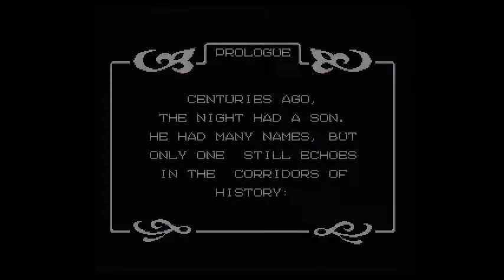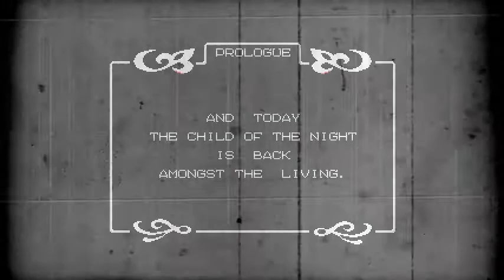Children of the Night (MSX) - Gameplay Trailer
"Children of the Night" is the new RPG for MSX computers. It takes advantage of MSX2 and further and is presented in a MegaROM format (2 Mbit), ensuring a long gameplay and one of the largest worlds ever created for MSX.

This game is developed by Hikaru Games (creators of Caos Begins for MSX and ColecoVision)

Hikaru Games:
* Antoni Burguera: Game design, story, programming and graphics.
* Carlo Bandini: Music and sound effects.

Acknowledgments:
* Armando Pérez: Additional code.
* Miguel Á. Fernández: Base graphics.
* Sandra M. Garzón: Cover art.

Trailer acknowledgments:
* Intro and ending instrumental music: Wojciech Kilar
* Intro voice: Acapela Group.